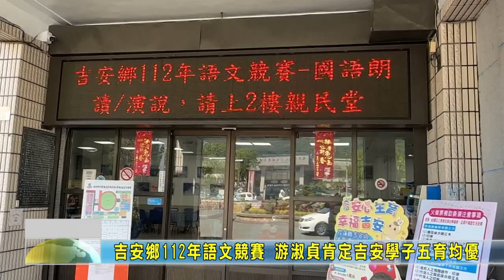20230705 05 吉安鄉112年語文競賽 游淑貞肯定吉安學子五育均優